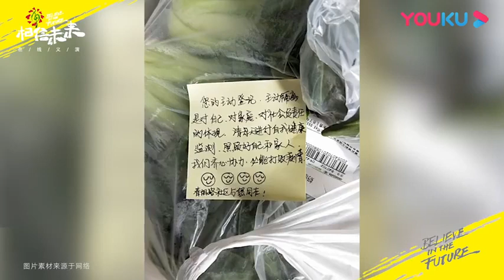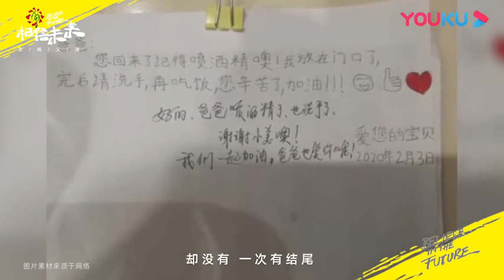李荣浩-等着等着就老了 纯享|相信未来在线义演|BELIEVE IN THE FUTURE【优酷官方频道】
简介：《相信未来 在线义演》由高晓松担任总策划，多平台、机构联合发起，邀百位音乐人同献力、鼓励每一个普通人再出发。音传万里，乐抚人心。
嘉宾：高晓松 王菲 那英 周迅 郎朗 李宇春 朴树 林俊杰 易烊千玺 吴亦凡